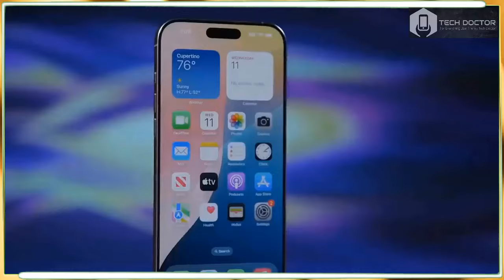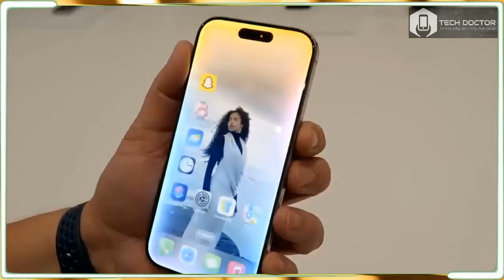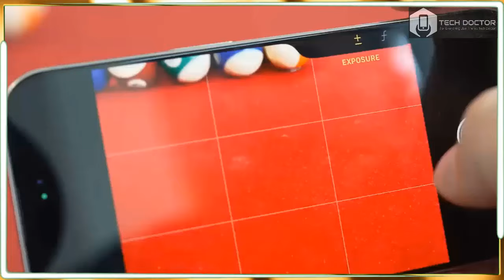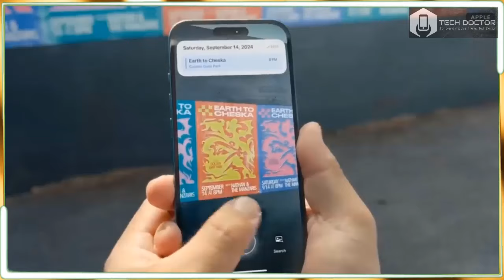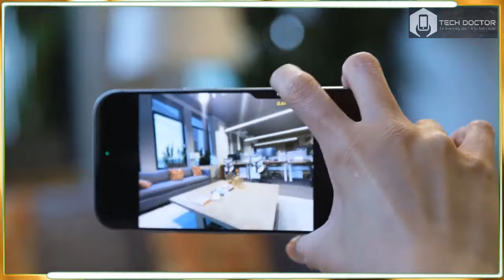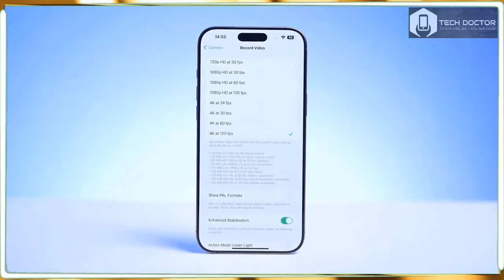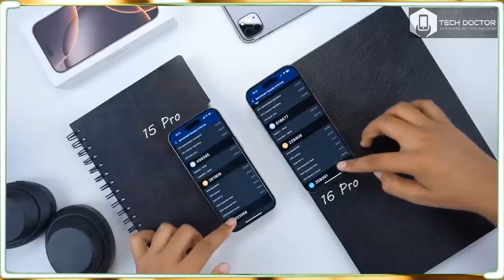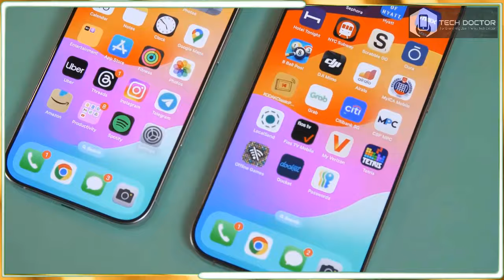iPhone 16 Pro Review: Small Camera Update, Big Difference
iphone 16 pro bezels,
iphone 16 pro bronze,
iphone 16 pro barbie edition,
iphone 16 pro camera rumors,
iphone 16 pro color leaks,
iphone 16 pro case,
iphone 16 pro capture button,
iphone 16 pro dimensions,
iphone 16 pro dynamic island,
design iphone 16 pro max,
difference between iphone 16 pro and pro max,
difference between iphone 15 pro and iphone 16 pro,
should i wait for iphone 16 pro max,
iphone 16 pro titanium,
the new iphone 16 pro max,
the iphone 16 pro max,
the new iphone 16 pro,
iphone 16 pro vs pixel 9 pro,
iphone 16 pro vs 13 pro,
iphone 16 pro vs 15 pro size,
when is the iphone 16 pro max coming out,
what is the price of iphone 16 pro max,
what will be the price of iphone 16 pro,
1 iphone 16 pro max,
iphone 16 pro 2024,
iphone 16 pro 2tb,
iphone 16 pro 256gb price,
iphone 16 pro 256,
2024 iphone 16 pro max